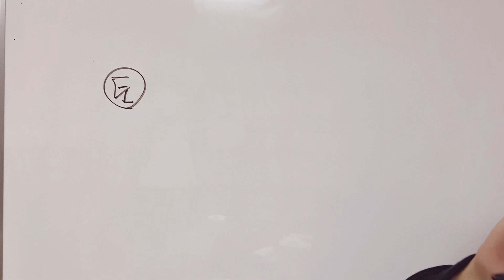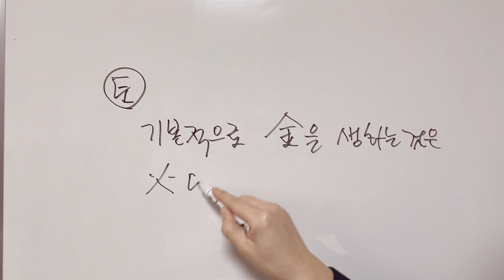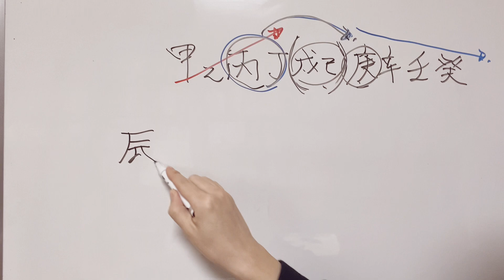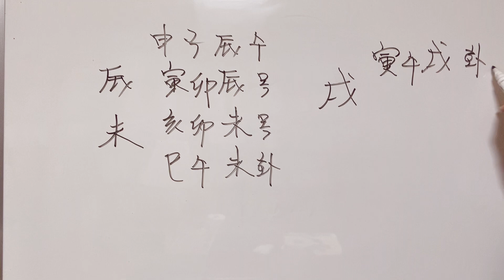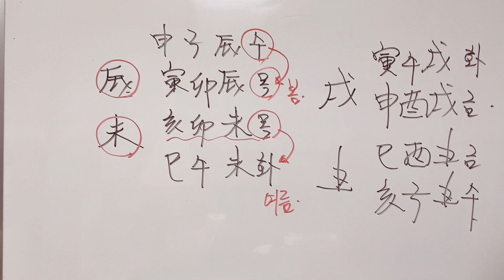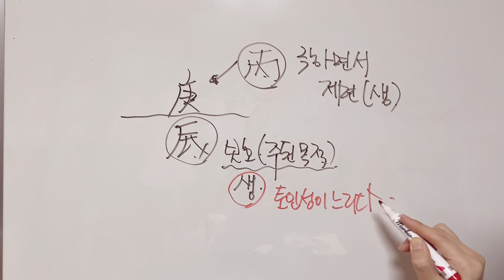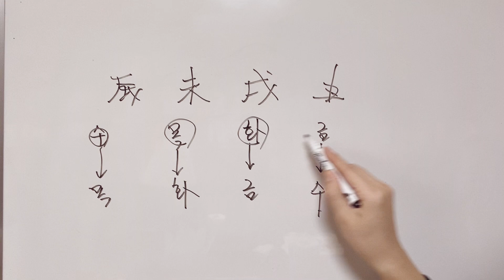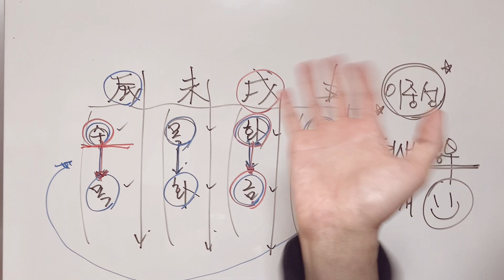진술축미는 이중적이지 않다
☝🏻 제 카카오톡 채널 링크입니다.
 유료상담문의는 이쪽으로 주세요^^

☝🏻네이버 엑스퍼트 주소입니다 경제적으로 여건 힘드신 분들은 이쪽으로 문의주시면 되세요
일요일에만 오픈합니다

☝🏻유료상담안내 영상